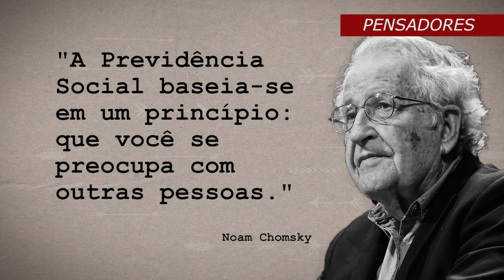REFORMA DA PREVIDÊNCIA - CONTRADITÓRIOS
Você é contra ou a favor da reforma da Previdência? O Contraditórios quer saber a sua opinião.

Acompanhe o Passaralho no Facebook ツ

Roteiro: Eduardo Bueno e Marcelo Madureira
Produção: Letícia Pacheco
Câmeras: Vinícius Tamer, Victor Lima e Beto Thomé
Direção: Vinícius Tamer e Victor Lima
Edição: Galé Filmes